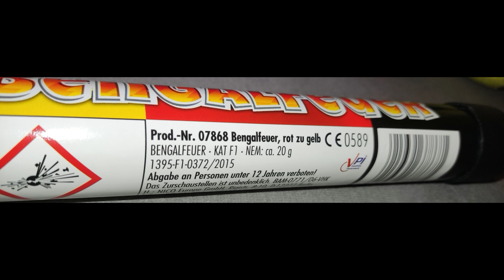Nico Bengelfeuer Rot zu Gelb F1 Bengalo Neuheit 2024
Nico Bengelfeuer Rot zu Gelb F1 Bengalo.
Neuheit 2024.
Gekauft bei LIDL für 2,99€.